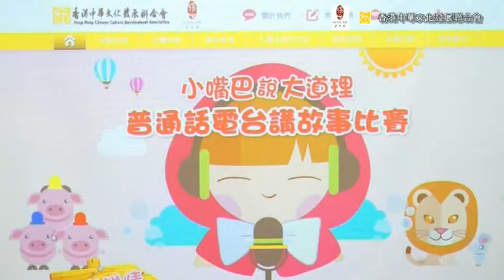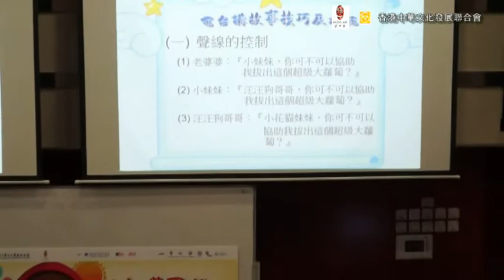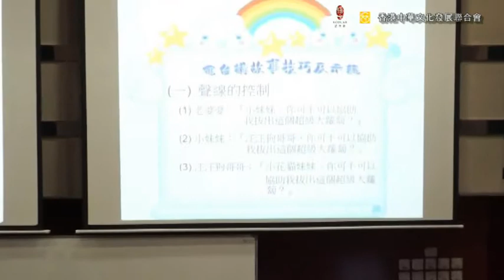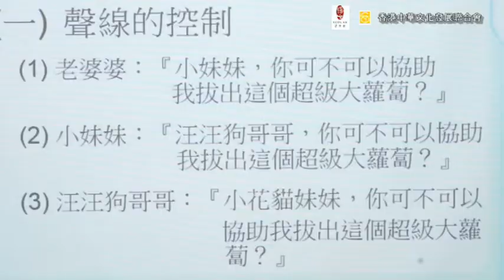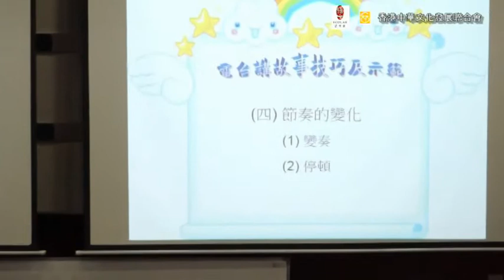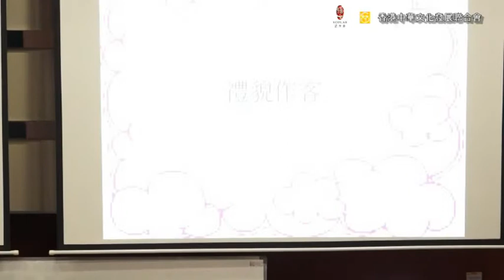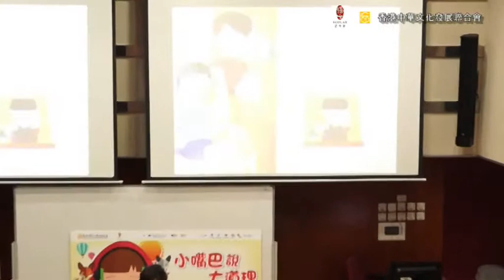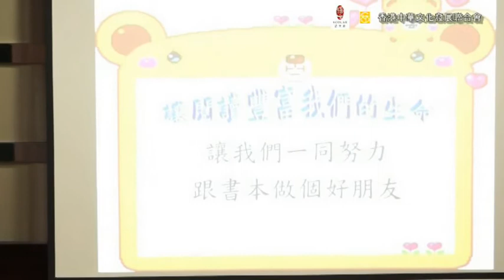普通話電台講故事訓練工作坊第三節－－莫鳳儀女士(28/11/2015)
影片詳情：
普通話電台講故事訓練工作坊第三節
講題：電台講故事的技巧
講者：莫鳳儀女士
日期：2015年11月28日

《小嘴巴．說大道理——普通話電台講故事比賽》由香港中華文化發展聯合會（本會）主辦，語文教育及研究常務委員會（語常會）支持及語文基金撥款，於2015年11月舉辦三節普通話電台講故事工作坊，教授大眾正確的普通話發音，分享學習普通話的心得和說故事技巧。